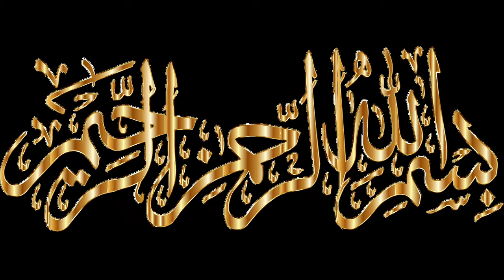Iblees Shaitan ka Waqiya|Iblees ki tareekh |Iblees kaun tha|Iblees ka anzam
Iblees Shaitan ka Waqiya|Iblees ki tareekh |Iblees kaun tha| iblis ki kahani|Iblees ka anzam#iblees

Is video me iblees kon tha,iblees ki ma kon thi,iblees kaha se aaya,iblees ka baap kon tha,iblees shaitan kaise bana,or allah tala ki usne nafarmani kyu ki aakhir kya wajah thi jo iblees bgawat pr utar aaya,iblees ne ibadat kaise sikhi,iblees ko kitna gyan knowledge tha ,wo kaha tak pahuncha,usne kaise duniya ko fatah kiya or kyo wapas niche aa gya ye sb tamaam baate janne ke liye aap humari is video ko zarur baa zarur dekhe kyoki aapko puri jankari is video ke jariye hi hasil ho skti hai,or aapse gujarish hai ke video ko like kar channel ko subscribe zarur kr den aapke like se hume hosla afzai hogi allah paak aapko kahiro aafiyat se rkhe aameen|

Aap hume niche diye gye link ke zariye social media par follow kar skte hain:👍

Humari videos ke link niche diye gye hai aap in par click kar humari old videos dekh skte hain::💐